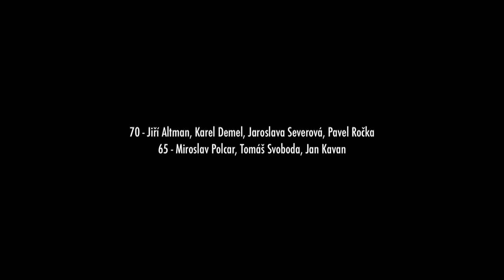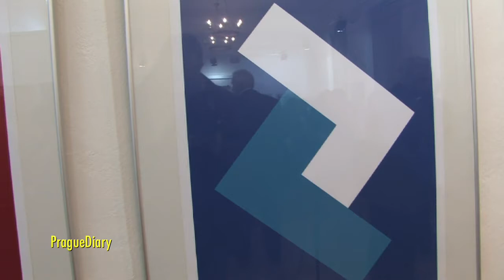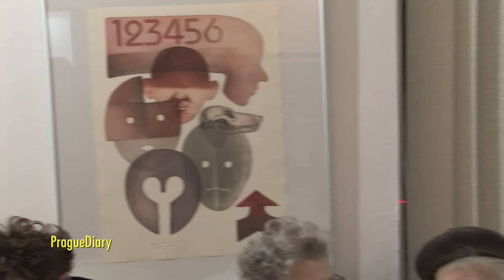04.01.2012 Jubilanti Hollaru 2012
Galerie Hollar

90
Václav Bláha

85
Jan Hladík
Jan Kubíček

80
Josef Paleček
Karel Beneš
Zdeněk Veselý
Antonín Vopálenský

75
Kateřina Černá
Lubomír Přibyl

70
Jiří Altmann
Karel Demel
Jaroslava Severová
Pavel Roučka

65
Miloslav Polcar
Tomáš Svoboda
Jan Kavan
Jan Šafránek
Jiří Slíva
Ladislav Kuklík
Jan Tůma
Ondřej Michálek

60
Jiří Kornatovský
Marie M. Šechtlová
Jiří Brázda
Jiří Machalický
Alena Laufrová
Markéta Králová
Josef Hlaváček

55
Lenka Vilhelmová
Zbyněk Janáček

50
Igor Piačka